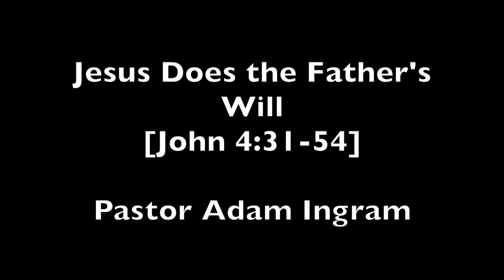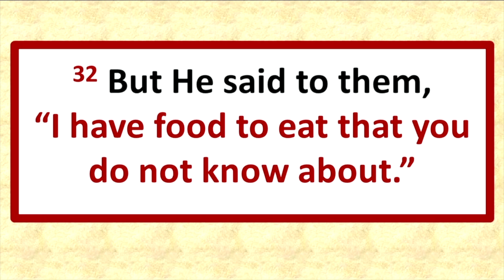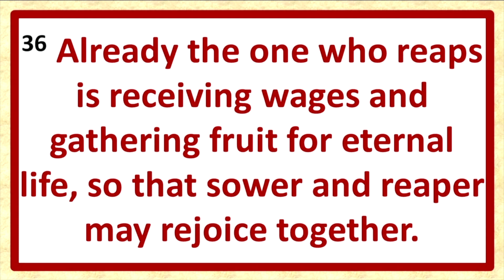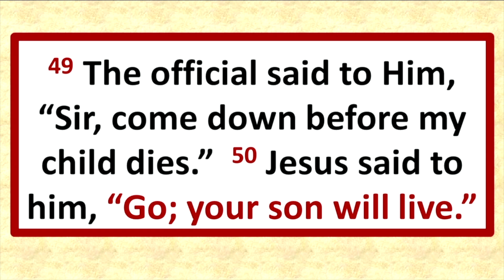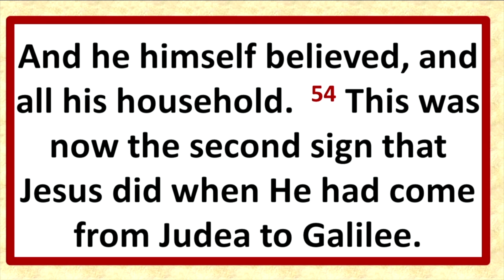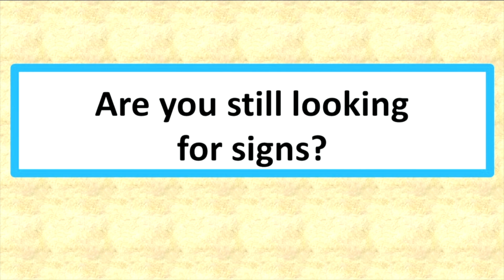Jesus Does the Father's Will [John 4:31-54]